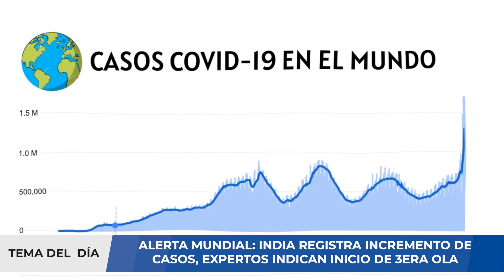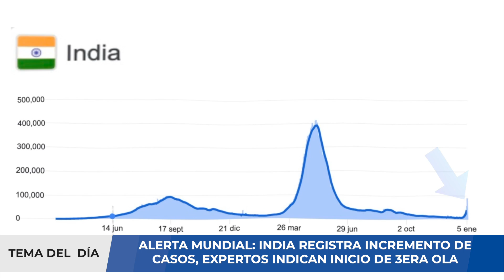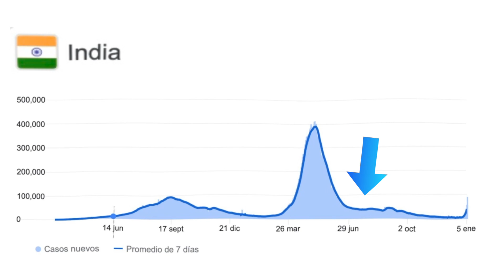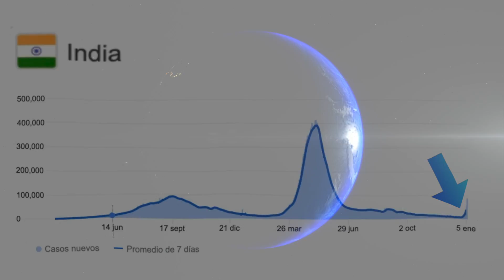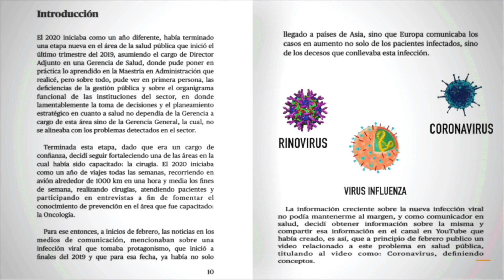ALERTA ⚠️ INCREMENTO DE CASOS EN INDIA ¿TERCERA OLA?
La tercera ola del coronavirus se asienta en India con 35 millones de casos. La India superó este miércoles los 35 millones de casos por coronavirus, sumergida en una nueva espiral de infecciones diarias, que se han multiplicado por seis en menos de una semana y dejan patente la llegada de una tercera ola al país asiático. En los últimos siete días los casos en el país han pasado de rondar los 10.000 diarios a los 58.097 confirmados hoy en las últimas 24 horas por el Ministerio de Salud indio, marcando un acelerado ritmo de propagación de la enfermedad que coincide con la entrada de la nueva variante ómicron.

La India no reportaba un número tan elevado de infecciones desde el 20 de junio del año pasado, cuando se informó de 58.419 contagios en una sola jornada. El dato de hoy es también el principio de lo que algunos expertos temen que sea la mayor ola experimentada en los últimos dos años. El pico de 400.000 casos por día, experimentado el pasado mayo durante en el peor momento de la pandemia, provocó la saturación de hospitales, la escasez de sus reservas de oxígeno y el colapso de las funerarias y crematorios con más de 4.000 muertos por día. El ascenso está impulsado por la rápida propagación del virus en las ciudades de Bombay, Nueva Delhi, y Calcuta, tres de las mayores metrópolis del país, lo que coincide también con una mayor proporción de la detección de la nueva variante ómicron en estas regiones.

En este video analizaremos la situación de Reino  Unido y daremos algunas recomendaciones a tomar en cuenta. Si usted requiere una consulta, evaluación de un caso clínico, interpretación de algunos resultados de pruebas médicas, puede comunicarse con nosotros al para agendar una videoconsulta y evaluar su caso.